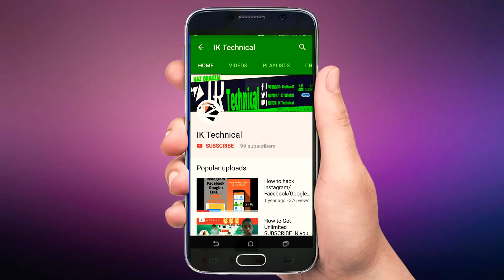How to make YouTube channel Intro and Outro free use KineMaster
WELCOME IN IK TECHNICAL

▪Previous Video's

》▪How To Download GTA V In Android .

      《《《《《  Via Connect 》》》》》